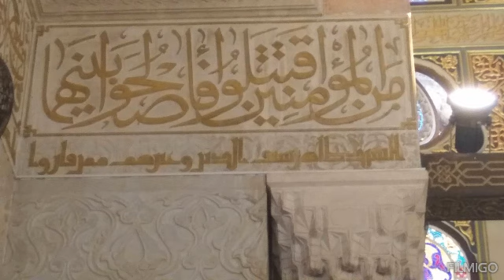புகாரி ஷரிபு நிறைவு நாள் பயான் 16 October 2023 muthupet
புகாரி ஷரிபு நிறைவு நாள் பயான் muthupet